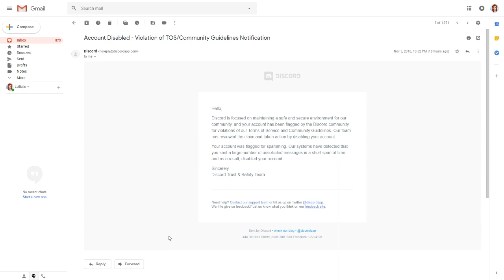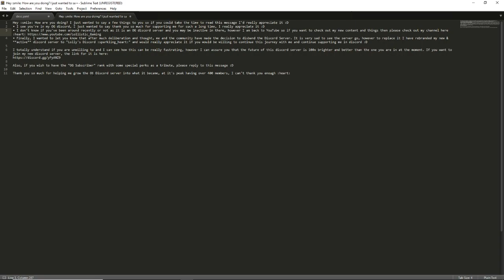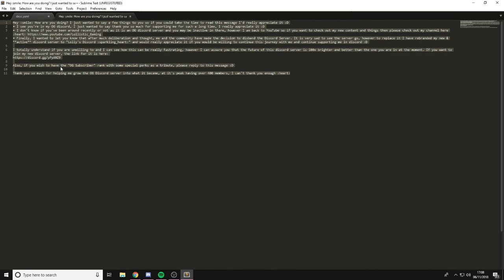so my discord account got disabled... (part 1)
༼ つ ◕_◕ ༽つ༼ つ ◕_◕ ༽つ༼ つ ◕_◕ ༽つ༼ つ ◕_◕ ༽つ༼ つ ◕_◕ ༽つ